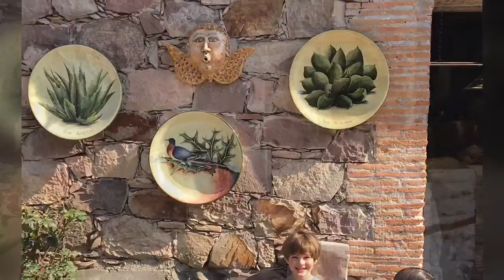Querétaro Mexico 2016